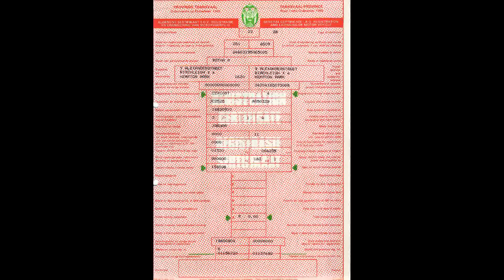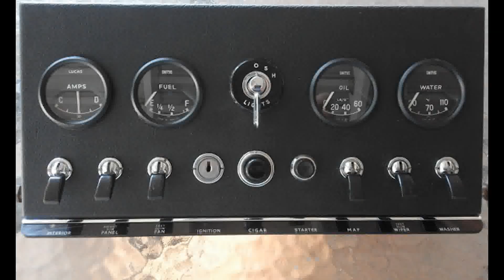E Type Journey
38 Years in 11 Min.  A detailed slide show on the restoration of Randall Botha's 1964 E-type 3.8 FHC RHD.